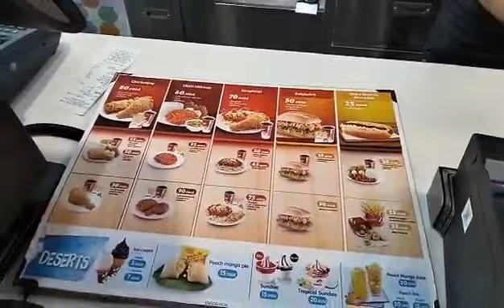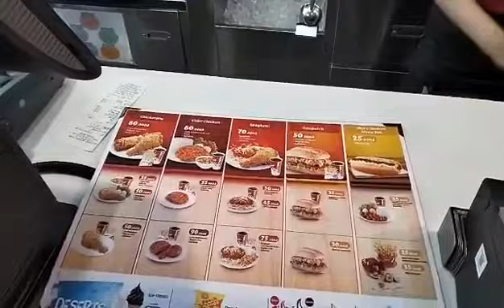Ho Chi Minh City Trip - 1st Stop Jolibee Ho Chi Minh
Verdict in our Jolibee Ho Chi Minh City food trip. Parang bumalik ka sa Pilipinas at kumain ng Jolibee ❤️❤️❤️